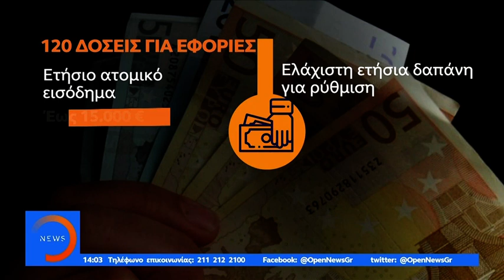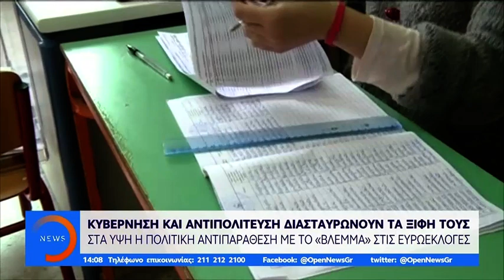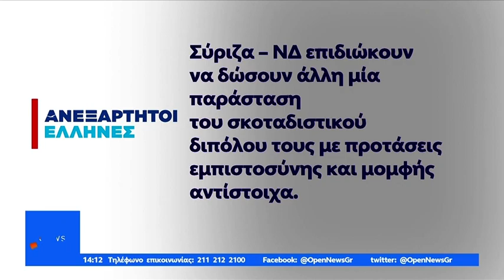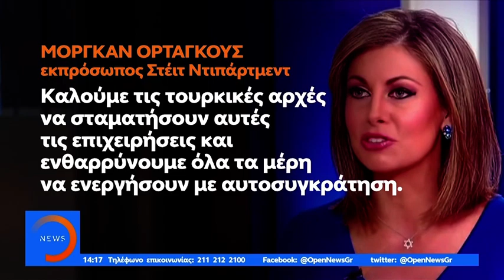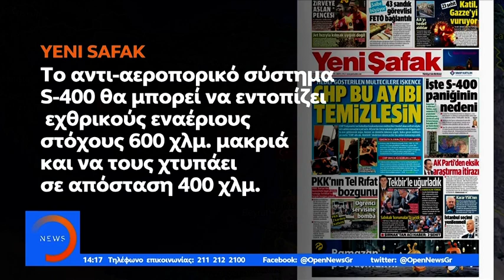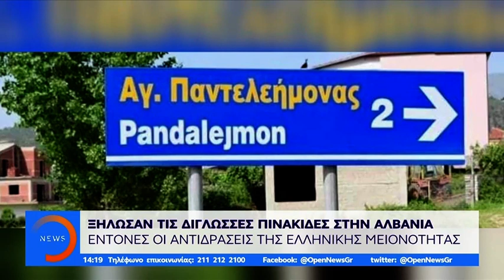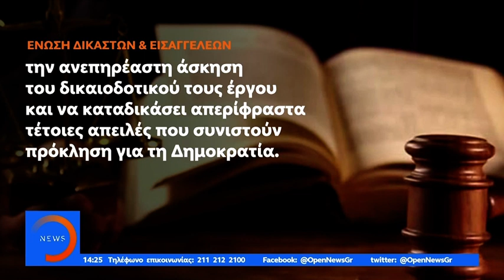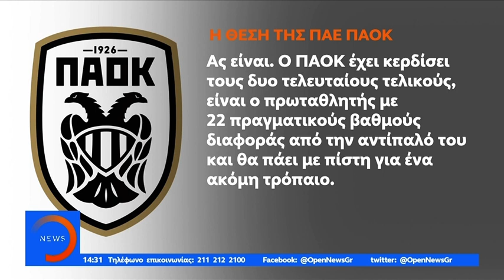Μεσημεριανό Δελτίο με τη Λίνα Δρούγκα 6/5/2019 | OPEN TV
Μεσημεριανό Δελτίο ειδήσεων στο Open με τη Λίνα Δρούγκα.